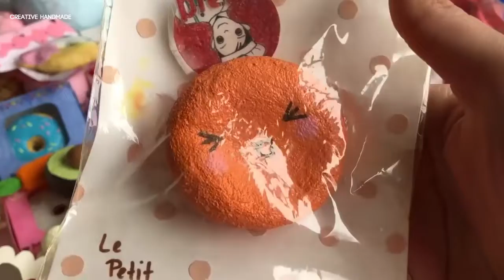Bộ sưu tập squishy homemade phần 5 | Creative Handmade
Các bạn đang xem: Bộ sưu tập squishy homemade phần 5